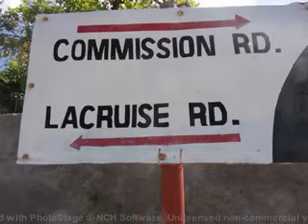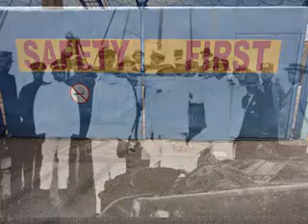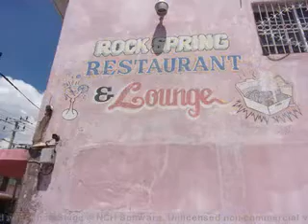BUBBLES NIYIBINGI SKA WAREIKA HILL SOUNDS Composer Author Calvin Cameron 2